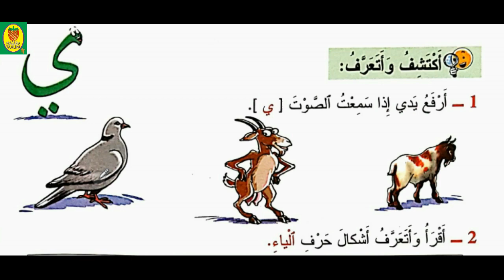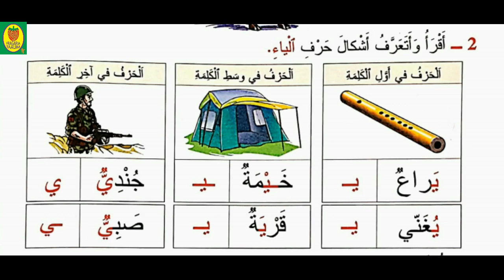قراءة/حرف الياء/المفيد في اللغة العربية/المستوى الأول ابتدائي/صفحة 116